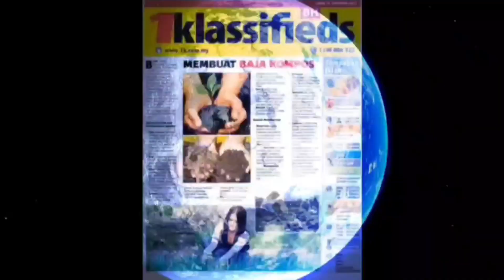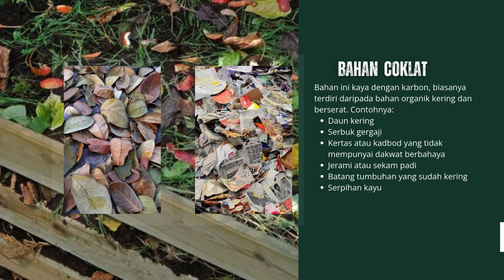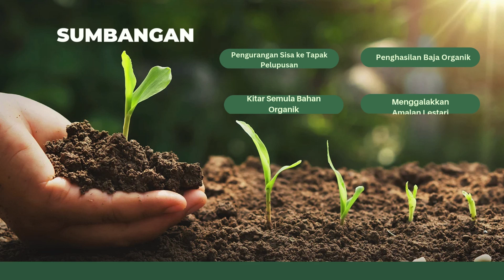Inovasi Produk Barangan Kitar Semula: "ECO - CYCLE'S COMPOST"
MiCoST UPCYCLING INNOVATION COMPETITION 2024 (MUIC 2024)

Institusi: ILP Bukit Katil, Melaka
Peserta(Pelajar):
1. MUHAMMAD IQBAL BIN SUHAIMI
2. NASRUL AIMAN BIN SUHAIMI
3. MUHAMMAD FAIZAL BIN SALLEH

Peserta(Pengajar): ELIAS BIN ABD HAMID @ MOHD KAMIT